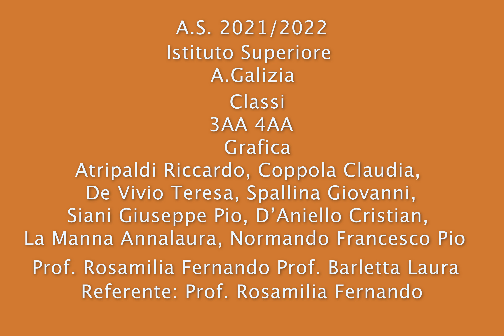Cinefrutta 2022 - 12S Mangiare bene è un arte